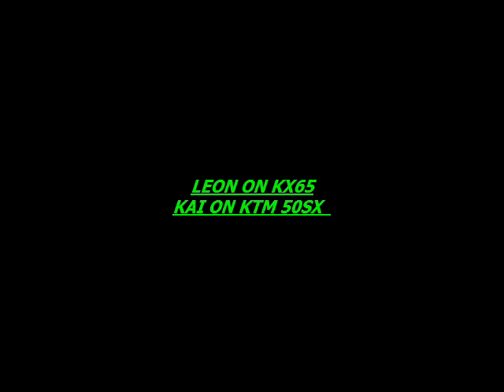leon cloke on kx65 and kai on ktm 50sx motocross jumping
leons second time jumping doing  well ready for a track :)